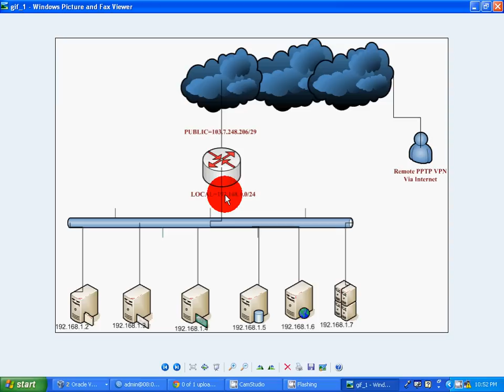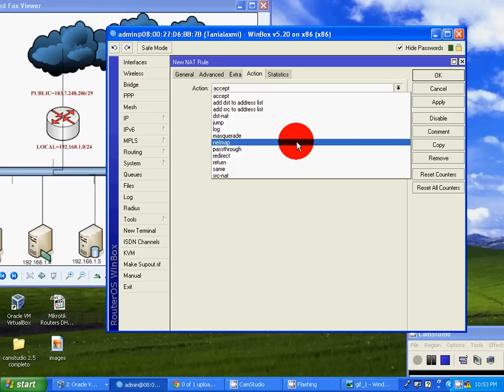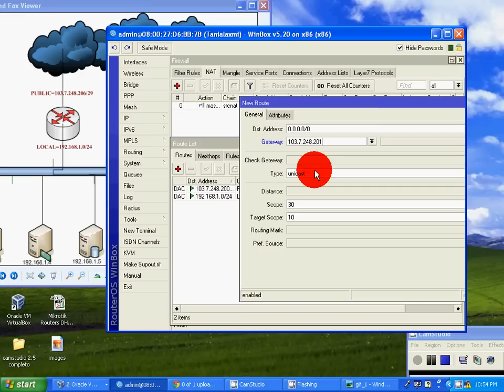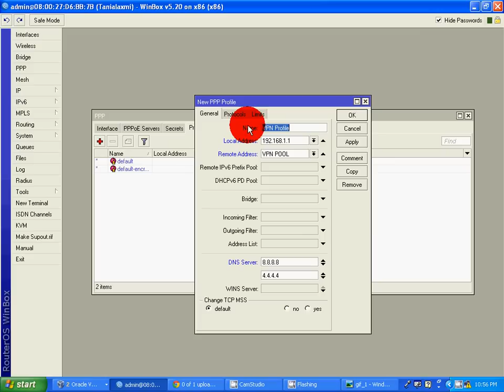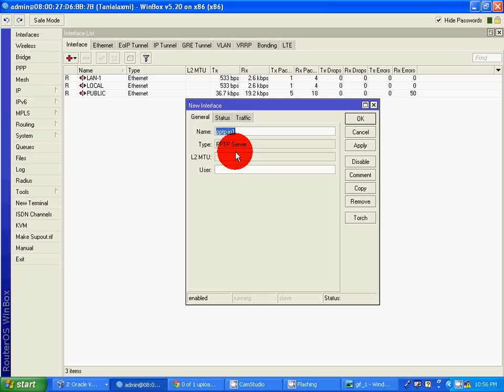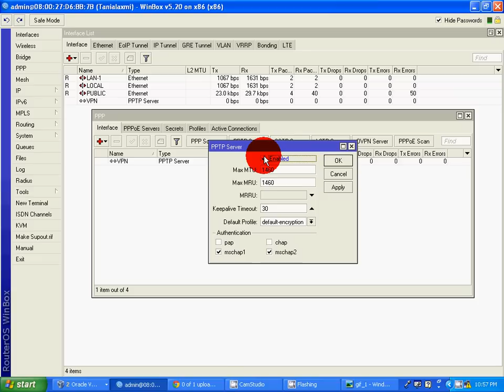Mikrotik Router PPTP VPN Server Configuration | Mikrotik Remote Access VPN Service Setup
Point to point tunneling protocol is a method for implementing virtual private network .PPTP used controll channel over TCP and GRE  and encalsulting ppp packet.PPTP have many kind of security variability key establishment.

 This video provide step by step mikrotik router remote access vpn server configuration. For example we setup a PPTP VPN service.